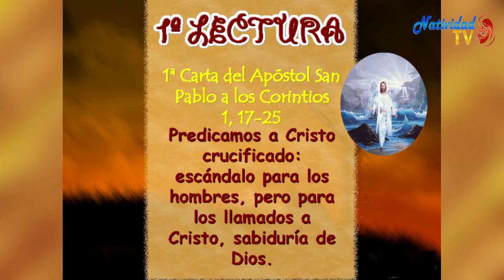PRIMERA LECTURA DEL DÍA. Viernes 28/8/2020 Hna. FANNY QUIÑONES